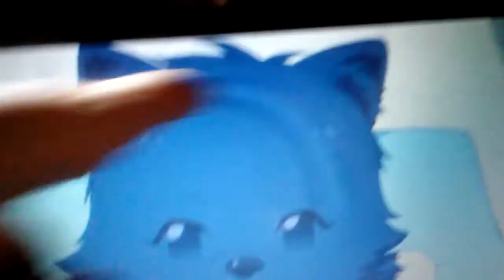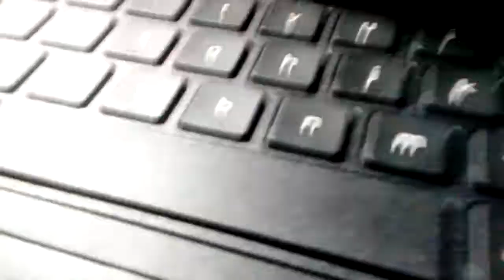Me When Ren Says His "Babeh~" Line!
Ren is just too cute for me!!